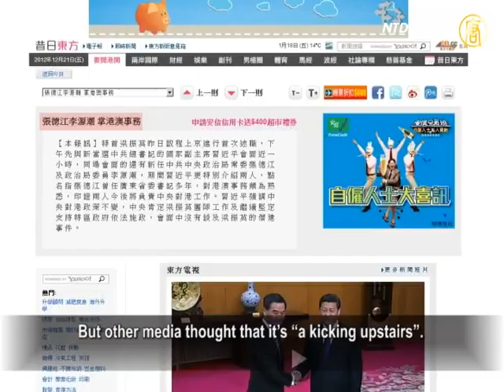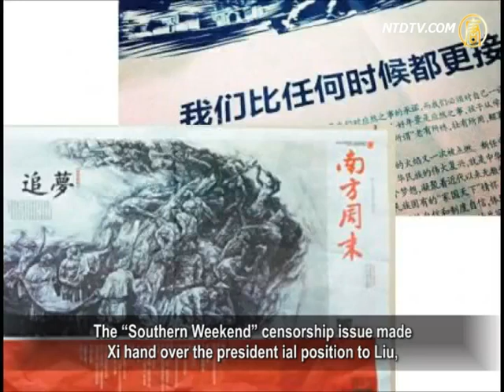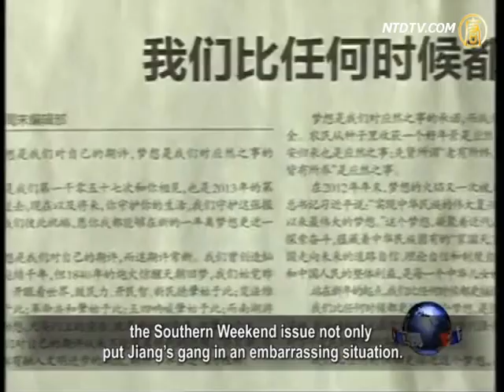Liu Yunshan Becomes President of Central Party School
Liu Yunshan, the new member of Chinese Communist Party
(CCP) Standing Committee took over as the president of Central Party School, as arranged before.
Some scholars think the conservative Liu Yunshan leading
the base of CCP's "ideology", shows again that
the new leadership adheres to the "left" route.

Some people have even analyzed the relationship
between Liu and "his new boss" Xi Jinping based on Liu's career development.

On January15, Liu Yunshan passed in the graduation
ceremony of Central Party School in high-profile in his first time as the president.
This arrangement has attracted attention
both inside and outside of China.

Liu Yunshan is 66 years old now. He was Minister of Central
Propaganda Department from October 2002.
In the past ten years, he was known for his conservative views,
and the strict control on public opinion.
In November 2012, Liu Yunshan entered the CCP Standing
Committee and ranked No. 5 in a total of 7 members.
He is in charge of the party's department of Organization &
Human Resources and Ideology.

Liu Yinquan, the chairman of the Central Committee of
Chinese Social Democratic Party,
"A person like Liu Yunshan has taken over
the Central Party School.
He must strengthen the teaching of Marx, Lenin, and Mao's
theories, and strengthen the teaching of dialectic materialism.
Historical materialism and other traditional communist theories.
This will train officials to be more conservative."

Hua Po, a Beijing political observer thought, it's not a surprise
that Liu Yunshan took lead of the Central Party School.
The important thing is whether he will be charge of
ideology in future.

Hua Po: "After he took office as president of the Central
Party School, is he still in charge of ideology?
I have said before that the CCP 18th Congress
is relying on those "pens"(writers).
The members of standing committee changed from nine to seven;
Zhou Yongkang's position as a member no longer exists;
Attempted removal of Li Changchun from his position.
It looks like all of these are controlled by Liu Yunshan.
Is Xi Jinping behind it? Is any other person behind it?
We should focus on this."

The Hong Kong Economic Journal thought, that

Liu Yunshan succeeding Xi Jinping to be the president of
the Central Party School, is a promotion.
But other media thought that it's "a kicking upstairs".

There is news that the CCP has decided; The person who
will be in charge of Hong Kong and Macao affairs,
Is not Liu Yunshan, but a member of Standing Committee
Zhang Dejiang and the member of Politburo Li Yuanchao.

Zhao Yuanming, a Mainland senior law expert: "It's possible
that the CCP made him the president, and then weakened his propaganda responsibility.
The brand name of Party School looks famous,
but the position has no real power.
Maybe it's Xi Jinping's idea to just
leave Liu hanging up there."

Then, what's the relationship between Liu and Xi?
It's understood differently by different people.
Some people think, Xi Jinping trusts Liu Yunshan
so he arranged today's position for Liu.
The "Southern Weekend" censorship issue made
Xi hand over the president ial position to Liu,
Liu stopped work, went to Xi's hometown in Shaanxi province,
and other places, to show his loyalty to Xi.

Liu Yinquan: "Liu Yunshan has a good relationship
with Jiang Zemin,
but also has a good relationship with the
Communist Youth League.
He is a person both factions can accept
when they try to make a compromise.
Liu Yunshan is this kind of person, so I think
it is a key reason which led to his promotion."

However, some analysts pointed out that

the Southern Weekend issue not only
put Jiang's gang in an embarrassing situation.
It also disrupted Xi Jinping's arrangement.
Liu Yunshan didn't support Xi's "constitutional Dream".

Zhao Yuanming: "Xi Jinping raised the 'China Dream',
a 'constitutional Dream'.
This means he has to improve the current legal system

Otherwise it's all a fantasy, and nothing at all
will be achieved."

Hua Po pointed out that both Xi Jinping and Liu Yunshan
want the Party controls the medias in China.

Hua Po: "On this point, they have no divergence.
But they have disagreement on the mode of control, the working method.
So they have different opinions on arrangements and
The force to be used in controlling the media."

Yao Jianfu, a Chinese scholar and former researcher of
Rural Development Center of China State Council told Deutsche Welle:
Xi and Liu are matched in political philosophy,
both of them are "Leftists".

Deutsche Welle also quoted Chen Ziming,
a China political Scholaras saying,
that Liu Yunshan doesn't have a clear faction
characteristic, he is just a bureaucrat.